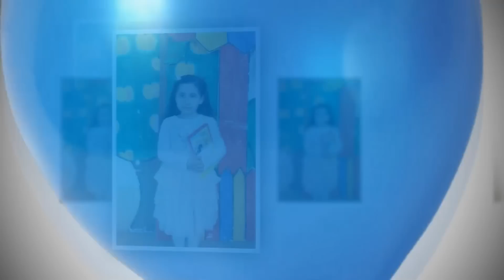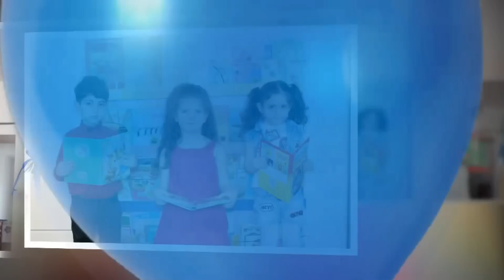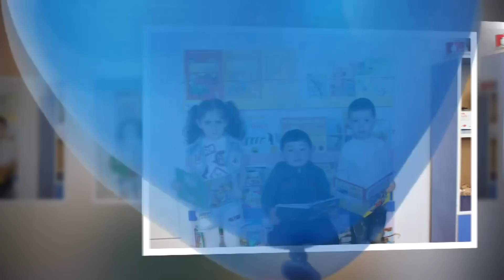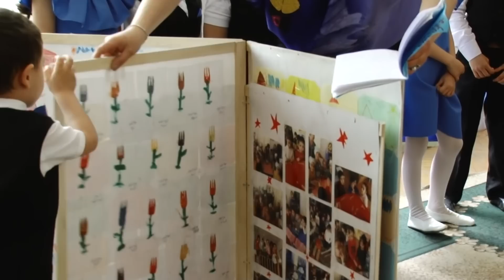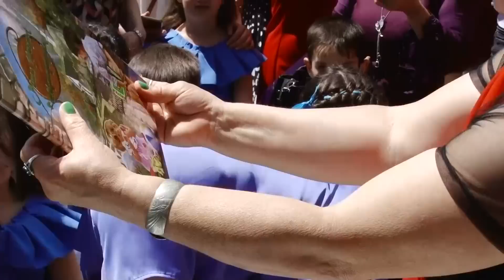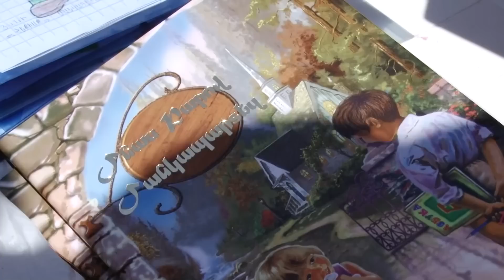Նոյեմբերյանի Հեքիաթ մանկապարտեզի Զանգակներ խմբի ավարտական հանդեսը